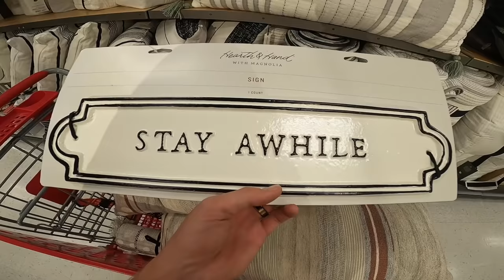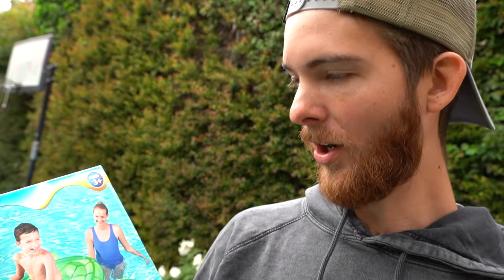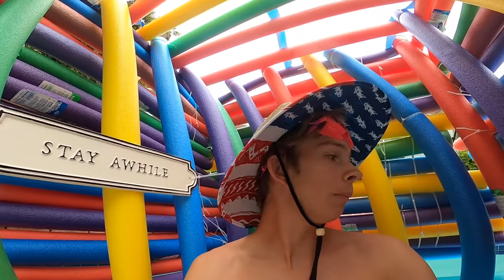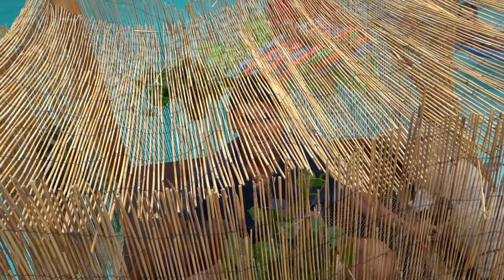$50 vs $500 Floating Tiny Houses! *BUDGET CHALLENGE*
We built floating tiny house boats using different budgets for this new epic budget challenge! There will be 4 tests that will determine who built the best house boat and to see which has the best survival capability. Will they float or will they sink? Which tiny house will have the best and most comfortable design? Which one will be the most satisfying looking?  We used pool supplies and also some home depot supplies for the builds and even went to target for our decorations and interior design. Such a fun summer challenge!